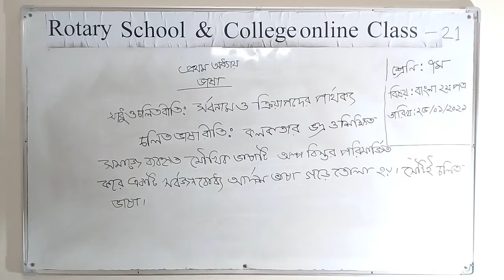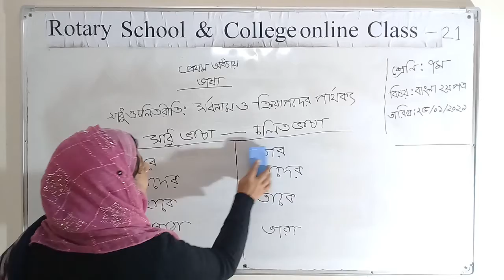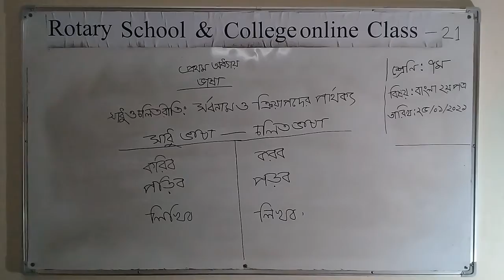Class: VII ; Subject: Bangla 2nd Paper; Presented by Mafuza Haque